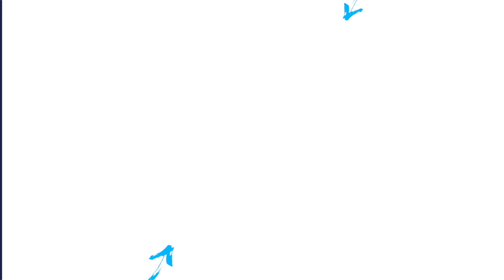Andi Weimann seals another Hawthorns triumph | Albion 2-0 Cardiff City | MATCH HIGHLIGHTS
Watch free-to-view highlights from the Baggies' midweek win on home soil.

Mikey Johnston scored on his first Albion start with barely a minute on the clock - his first in navy-blue-and-white since his loan move from Celtic.

And Andi Weimann made it back-to-back Hawthorns goals with a decisive strike 10 minutes from time to earn the hosts an important three points in the Sky Bet Championship.

Check out the WBA TV footage in the video above.